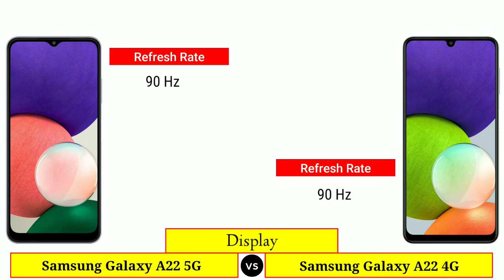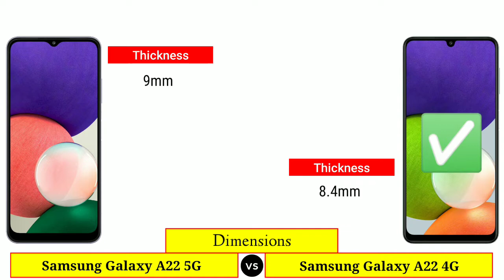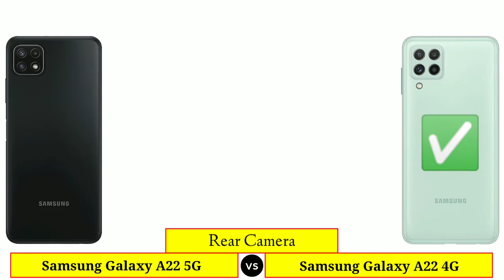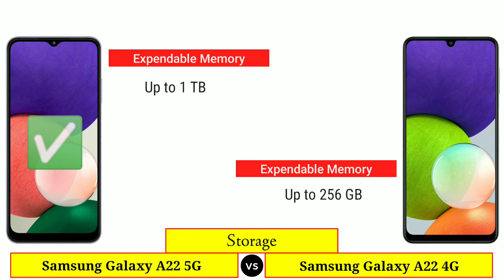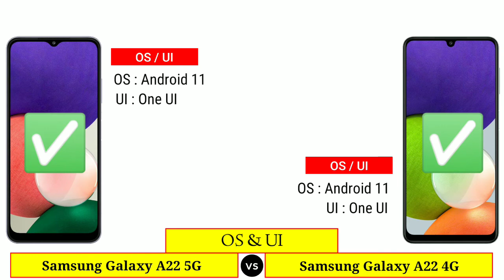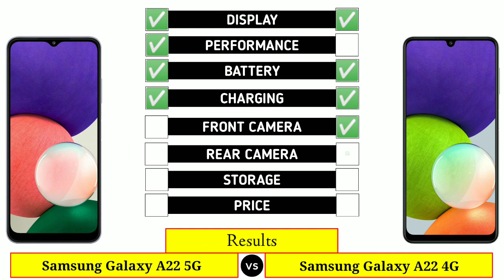Samsung Galaxy A22 5G vs Samsung Galaxy A22 4G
In This Video We are Comparing Samsung Galaxy A22 5G vs Samsung Galaxy A22 4G

Video Highlights :
Intro
Launch Date
Display
Dimensions
Camera
Battery & Charging
Performance
Storage
Connectivity
Software
Price
Results